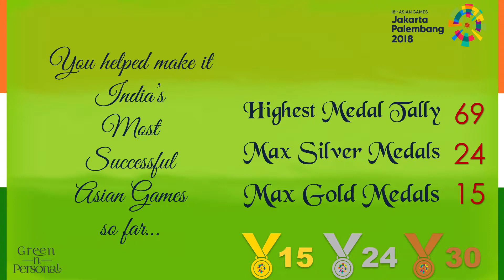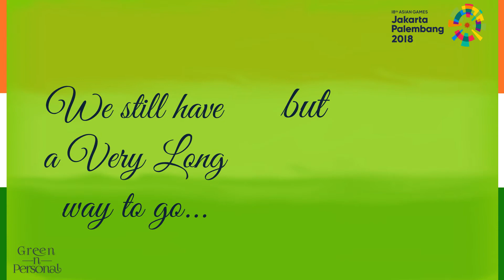Congratulations Roshibina Devi Naorem: Asian Games 2018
Asian Games 2018 were India's best performance so far (15 Gold, 24 Silver, 30 Bronze, Total 69). Congratulations Roshibina Devi Naorem: Asian Games 2018 won the following:
Wushu : Women's Sanda -60kg (Bronze)